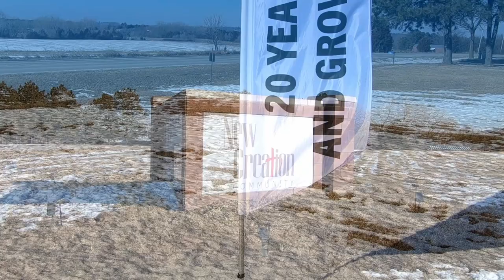8-20-22 Breaking the Cycles of Sin - Mike Mennard